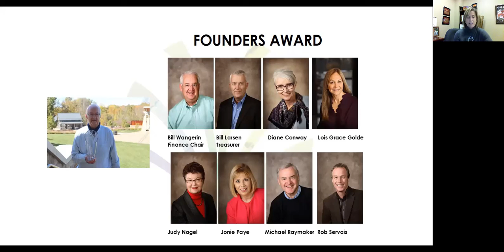Founders Award Presentation - Annual Meeting - 2020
Susan Garot (Executive Director) presents this year's Founders Award to the members of our Finance Committee.